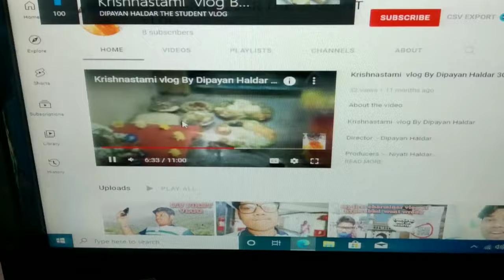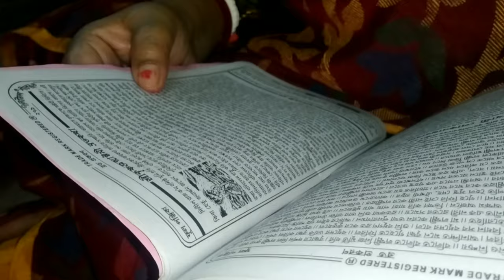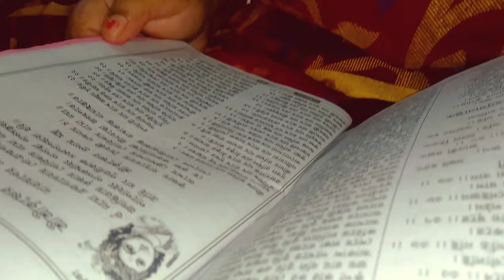Our janmastami vlog 2022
Our janmastami vlog  2022 | ‎@DIPAYAN HALDAR THE STUDENT VLOG

Credit to our team

Producer : NIYATI HALDAR

Director : Dipayan Haldar

Camera man :  Dipayan Haldar

Its a DNCH PRODUCTION HOUSE from Hyderabad private limited . (Non -registeted) .